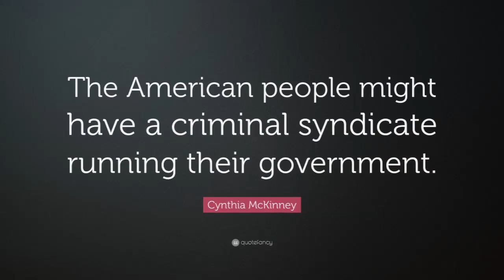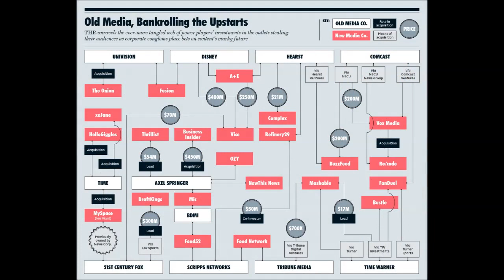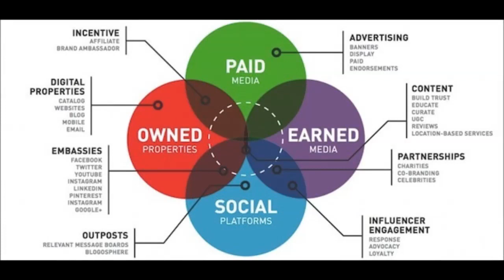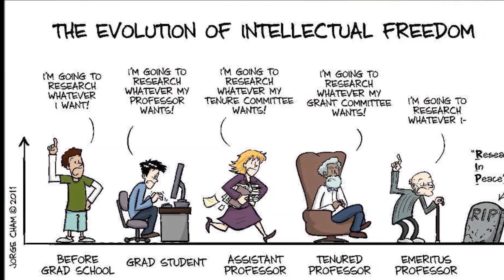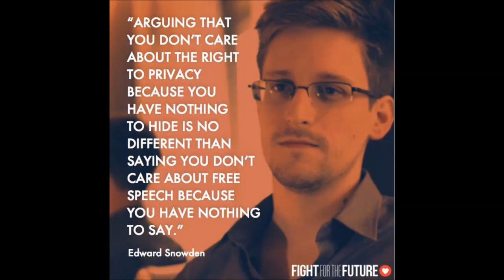Dark Journalist (Daniel Liszt) - State of Stealthy Affairs (Pt. 2 of 2: On Trumpery & Networks)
Join our ride as we discourse everything from esoterica to politics, like: Is Goode's Blue Avians a fake New-Age religion? Is every power-network infiltrated by CIA? Are Magicians a NASA faction like Masons & Nazis? Are networks an optimal informal influencer? What did Steiner reveal about Blavatsky? What nick to use for TPTB? Is Infowars vs TYT a divide/conquer of dissidents? Is Trump a real counter force? Why is he no JFK? Is Obama a CIA asset? How can Independent Media survive Adpocalypse & Utube-gate? What's MSM's survival plan? Why is Deep State in panic? What's the Globalist end game? Why ought we debunk third force junk?

All programs are gratis & listener funded. Please consider supporting our work and help cover costs by subscribing to our 2 channels, liking & sharing our posts, & disabling ad-block at our vids. and get direct access to all shows before YouTube release + various bonus & backstage clips.

Forum Borealis is a paradigm expanding podcast exploring controversial, marginalized, innovative, obscure, anomalous, & system critical topics within history, culture, philosophy, science, & politics, through in depth conversations with the most interesting authors, scholars, researchers, & freethinkers of today. Our programs are chronologically arranged in different series collected in separate playlists

State of Stealthy Affairs (Part 2 of 2: On Trumpery & Networks) -  A conversation with Daniel Liszt aka Dark Journalist